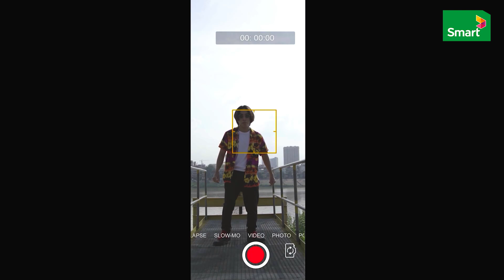D-Man | Japey Bonn Phum | Dance Version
តោះមកមើល Dance Version តែម្តង ឡូយសាហាវ រាំដោយ D-Man! តោះអ្នកដែលមិនទាន់បានស្តាប់ អាចស្តាប់បទនៅលើ Pleng app ហើយមានឪកាសឈ្នះរង្វាន់៖​